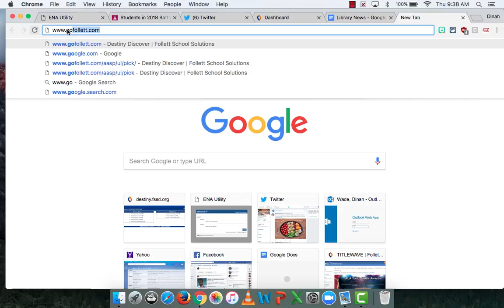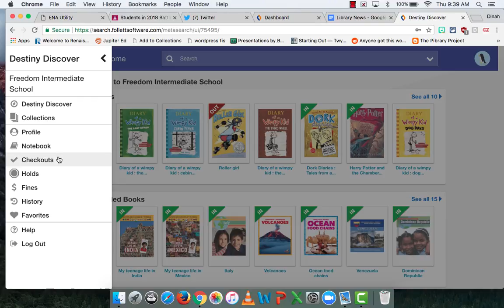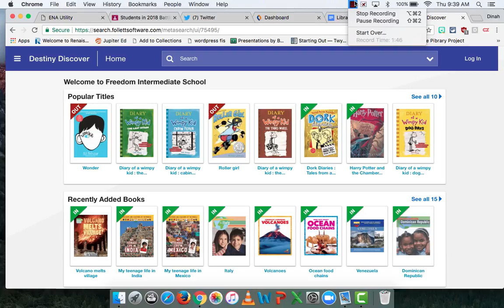How to check library account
Look up your account information in Follett Destiny.